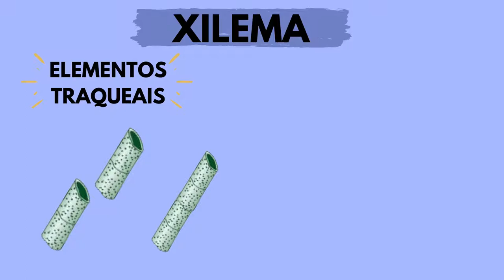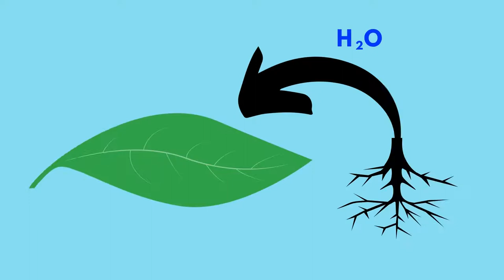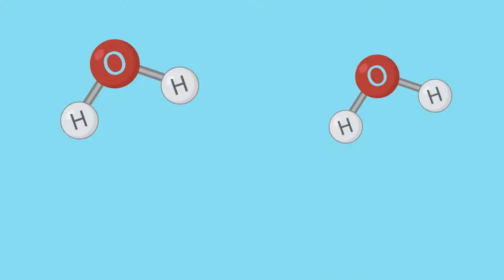Como que a água sai das raízes e vai para as folhas? - Transporte pelo xilema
Hoje, você irá saber qual a principal força capaz de vencer a gravidade e levar até as folhas a água que uma planta absorve na raiz .

Vídeo produzido pela aluna Thamires Albuquerque da Silva para a disciplina BL583 - Construção de Mídias para o Ensino de Biologia.